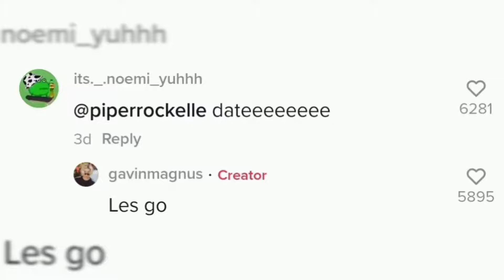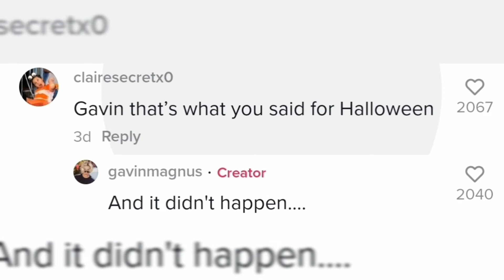Gavin giving hints that he wants Piper to be his girlfriend again